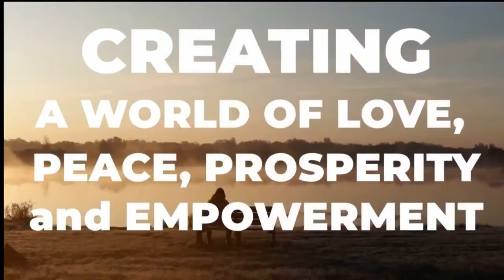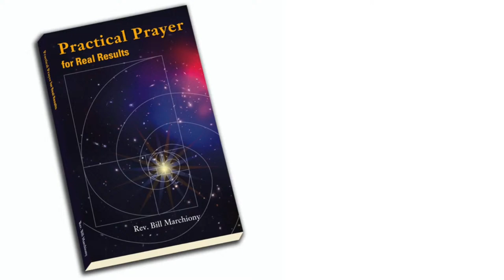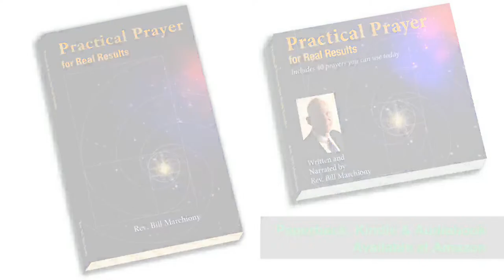The Practical Prayer podcast